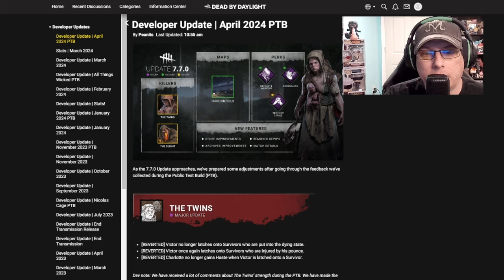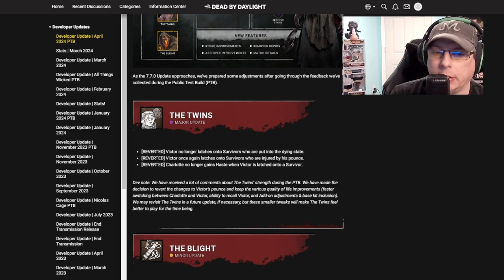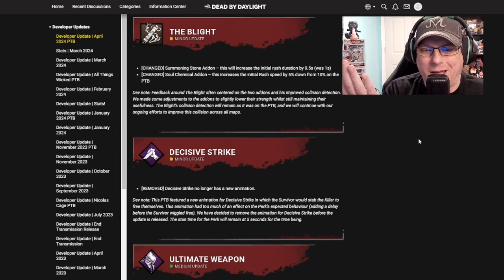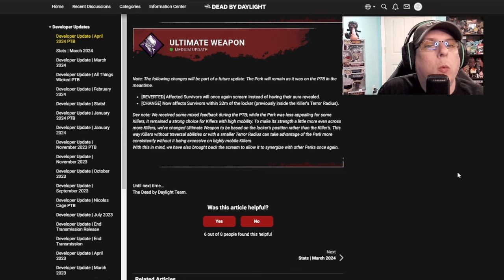DBD April PTB Developer Update: Twins Rework Canceled and more news | Dead by Daylight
The long awaited PTB changes are finally announced and we'll look at what they have done with the
extremely scary version of the Twins we played against and the other changes.

0:00 Intro
0:29 Developer Update: Twins & Blight
2:20 Developer Update: Decisive Strike & Ultimate Weapon Perks
3:53 Final Thoughts